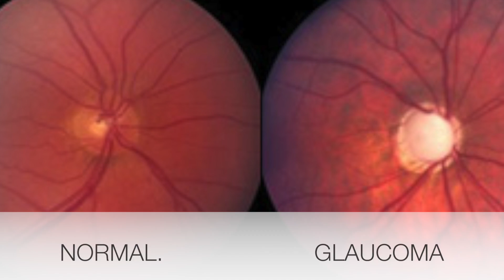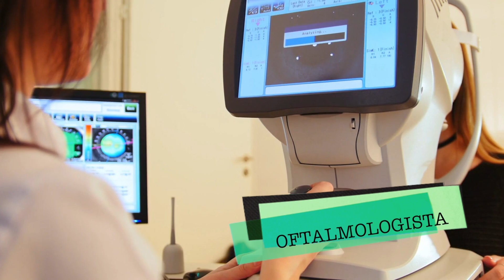GLAUCOMA: o que é e quais os seus sintomas? | Dr. André Wambier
O que é GLAUCOMA? Quais os seus sintomas?

Você sabe o que é glaucoma?
Sabe se corre risco de ter o glaucoma? Reconhece os sintomas de glaucoma se tiver um?
O Dr. André Luís Wambier explica melhor esta doença.
ASSISTA MAIS ESTE VÍDEO DA CARDIODF.
Você sabe como reconhecer se tem glaucoma?
Quais são os Sintomas do glaucoma? Todos os tipos tem pressão
ocular alta?
GLAUCOMA: FAÇA ESSE EXERCÍCIO VISUAL COMPLETO E SIMPLES!
O glaucoma tem vários tipos.
Podem variar desde assintomático ou seja sem sintomas como também Pode ocorrer defeitos no campo visual como pontos cegos, dores de cabeça intensa, dor no olho, náuseas e vômitos, visão borrada, olhos vermelhos e halos.

Mas não espere por sintomas porque, como eu falei, pode ir desenvolvendo devagar e você pode ficar cego antes de ter idéia que já tem o problema.
O DR ANDRÉ WAMBIER EXPLICA O QUE É GLAUCOMA, QUAIS OS SINTOMAS DE GLAUCOMA, E COMO IDENTIFICAR PRECOCEMENTE.

O glaucoma é um grupo de condições que afetam olhos  e que danificam o nervo óptico, que é o nervo da visão. Este dano é causado frequentemente pelo aumento da pressão dentro do olho, mas nem sempre.

Glaucoma é uma das principais causas de cegueira no mundo. E pode ocorrer em qualquer idade, mas é mais comum em idosos.

A forma mais frequente de glaucoma não dá sintomas ou avisos. O estrago é gradual, então você não vai perceber uma mudança na sua visão até um estágio avançado.
Glaucoma de ângulo aberto é o tipo mais comum de glaucoma, tem causa desconhecida e tem uma maior propensão de ter histórico familiar.

Quais são os fatores de risco para glaucoma.

Ter alta pressão intraocular, ou ter mais de 60 anos, ser afrodescendente, ter um histórico familiar de glaucoma, ter diabetes, pressão alta ou cardiopatia, ter miopia, ter tido traumas oculares e também menopausa precoce ou uso de corticóides

Por isso é importante uma consulta regular com o oftalmologista. A academia americana recomenda que a medida se pressão intraocular seja no mínimo a cada 4 anos a partir dos 40 se você não tem histórico familiar ou a cada dois anos se você tem mais de 65 anos ou tiver histórico familiar.

E a perda de visão  devido ao glaucoma não pode ser recuperada. Por isso é tão
Fundamental consultar um oftalmologista para medir a sua pressão intra ocular.
Se o glaucoma for diagnosticado cedo, a perda de visão pode ser prevenida.
GLAUCOMA
O QUE É GLAUCOMA
OQ É GLAUCOMA
SINTOMAS DE GLAUCOMA
O QUE E GLAUCOMA
CEGUEIRA
GLAUCOMA CONGENITO
Cardiodf.com.br
Sintomas de colesterol alto?

Tatiana Gebrael- exercícios para glaucoma

A CARDIO DF REALIZOU UM VÍDEO EXPLICATIVO TRIGLICERÍDEOS
ASSISTA:

SE QUISER SABER MAIS SOBRE O AUTOR, DR. ANDRÉ WAMBIER, CARDIOLOGISTA DE BRASÍLIA, DF